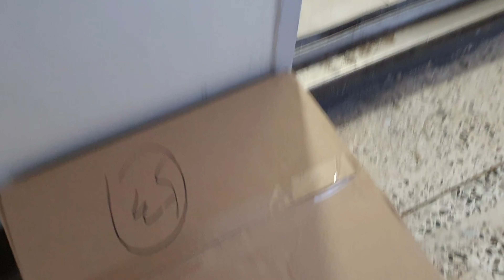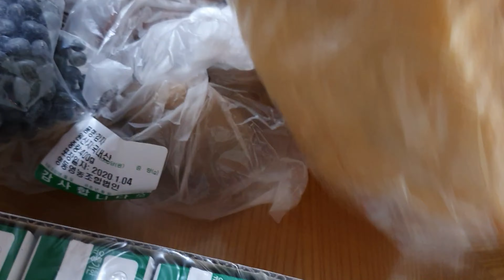Un expected gift for Chinese new year in korea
Happy  chusok  to all in korea  God bless u all who giving blessing